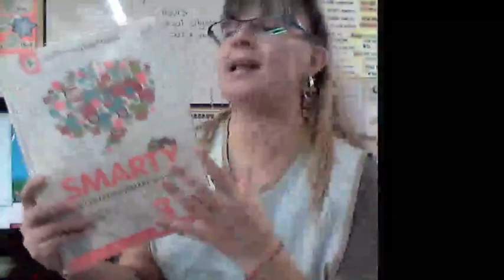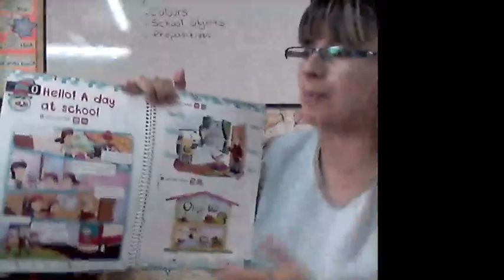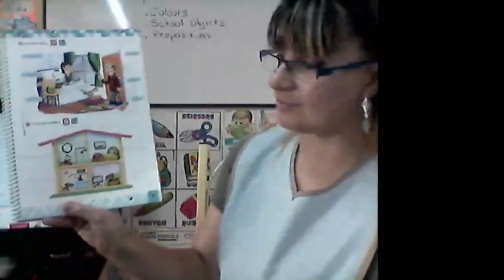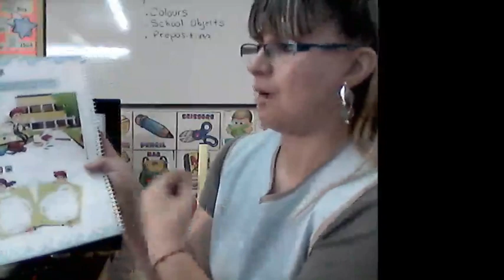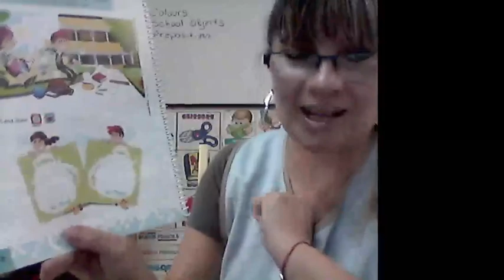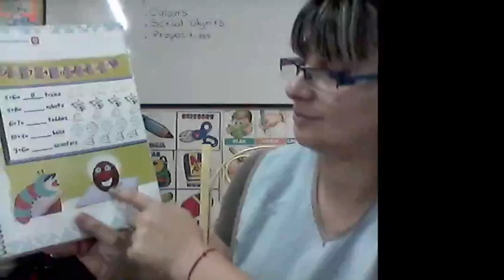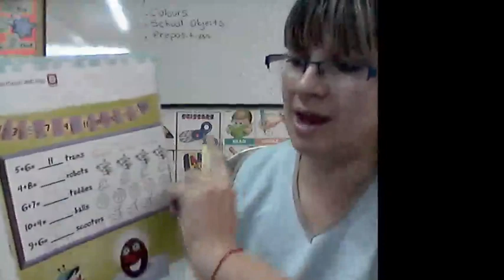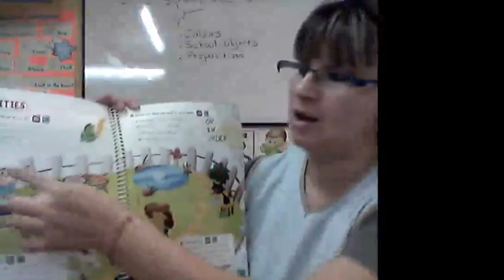Clase 1 de Ingles 3º grado 20 de abril